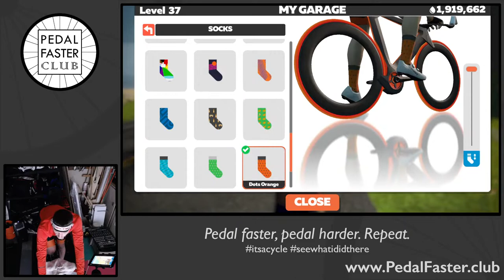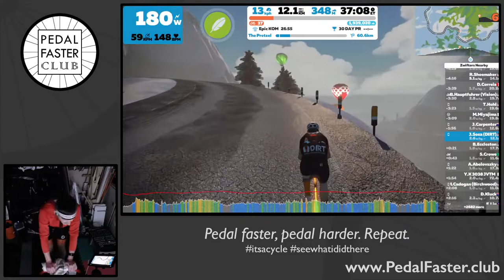The Pretzel - 6k Miles in 2021!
Pedal faster, pedal harder: it's a cycle!